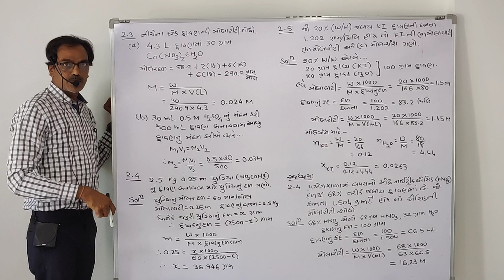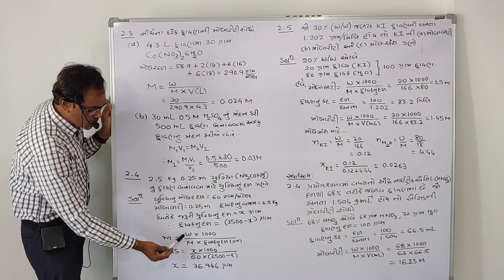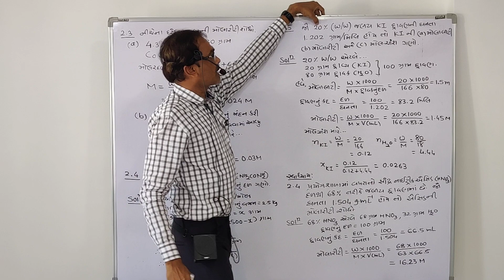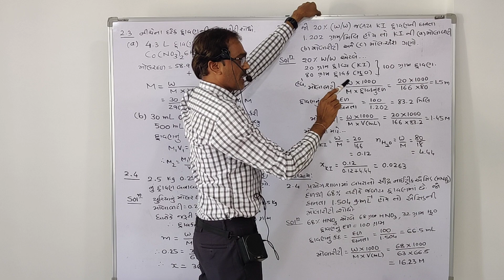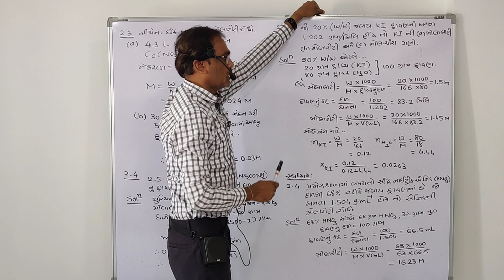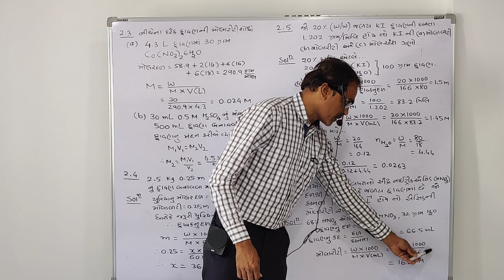Chemistry દ્રાવણો 3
CHEMISTRY BY HARSHAD GAMI SIR